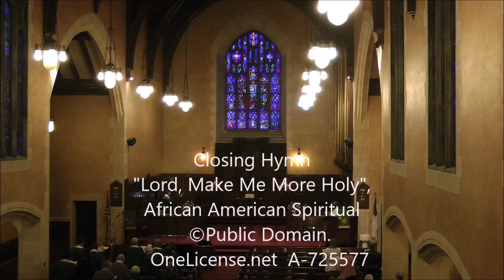20161023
Trinity United Church of Christ - Akron, Ohio
Sunday Worship Celebration for October 23, 2016
Rev. Joan Chiaki Ishibashi - Interim Pastor
Matthew Skitzki - Music Director
All Musical performances licensed for Internet streaming by CCLI and/or OneLicense.net